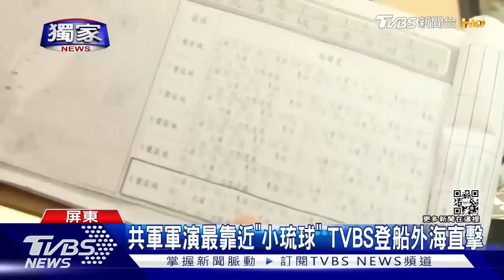【發燒話題】共軍繞台軍演 11枚東風 多管火箭落點曝